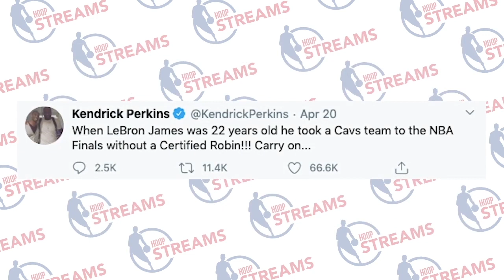Were Michael Jordan and LeBron James treated differently after their playoff losses? | Hoop Streams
Kendrick Perkins, Cassidy Hubbarth and Amin Elhassan debate Perkins' tweets about whether or not LeBron James has been judged harsher for his playoff losses than Michael Jordan as depicted on ESPN's "The Last Dance."